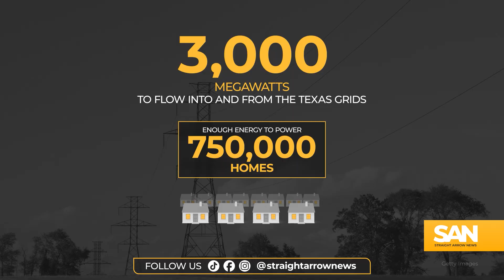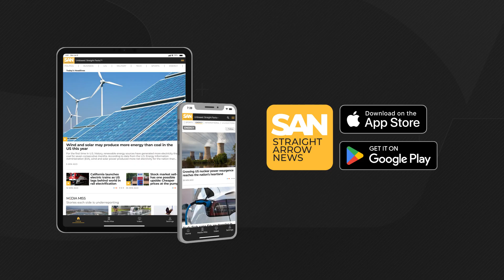Texas power grid to connect with national network after decades of isolation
For decades, Texas has operated its own independent power grid, largely isolated from the rest of the country. However, a recent initiative from the Biden administration aims to change that by investing millions to better connect the state with the national electrical system.

Texas initially distanced itself from the national grid in the 1930s, seeking to avoid federal regulations introduced by President Franklin D. Roosevelt’s administration. But after a series of severe power outages — two in May and July of this year that left millions without electricity and a 2021 winter storm that killed over 200 Texans — federal support is on the way.

The U.S. Department of Energy recently announced plans to provide $360 million to support the construction of the Southern Spirit Line, a major electricity transmission project. This new line will link Texas to Mississippi and Louisiana, in turn connecting it to the rest of the national power grid.

The line is expected to carry up to 3,000 megawatts of electricity, enough to power approximately 750,000 homes.

“The U.S. transmission network is the backbone of our nation’s electricity system. Though our grid has served U.S. energy needs for more than a century, our country’s needs are changing,” U.S. Deputy Secretary of Energy David Turk said in a statement. “The Biden-Harris Administration is committed to bolstering our power grid to improve the everyday life of Americans through affordable power, fewer blackouts, more reliable power, and additional jobs across our country.”

Texas currently has three connections to external power grids, which are sometimes used for exporting electricity to neighboring states. The new line will triple the state’s interstate transmission capacity, enabling Texas to import power when necessary.

Construction of the Southern Spirit Line is slated to begin in 2028, with a projected completion date of 2031. While the project falls short of a full reconnection to the national grid — a solution some state lawmakers had advocated for — it is expected to provide much-needed energy to meet Texas’s growing power demands.

The state is seeing an increased strain on its grid due to the expansion of data centers, which support artificial intelligence and cryptocurrency operations.

These facilities can require the same amount of electricity as a small city, and Texas, already home to the second most data centers in the country, is set to add more in the coming years.

This development has raised concerns over the grid’s ability to handle future demand, with some questioning the long-term reliability of the state’s energy infrastructure.